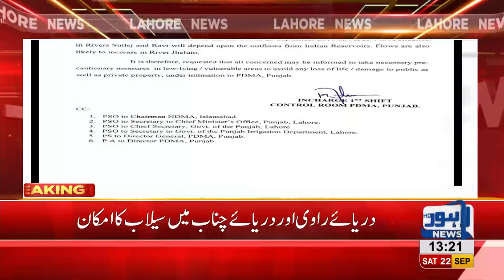ahore: Flood alert for River Ravi issued